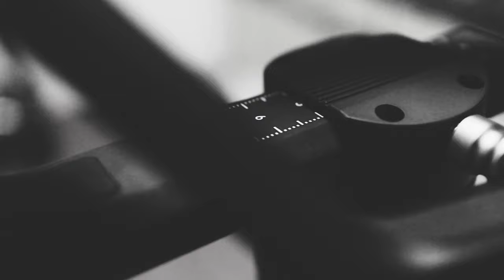LEFT IN THE RAIN | Sony a7iii Cinematic Vlog with DJI Ronin S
LEFT IN THE RAIN | Sony a7iii Cinematic Vlog with DJI Ronin S feat. Jo An

This is how I describe my summer - left in the rain. While everyone was either at the beach or the pool, mine was routinary. work - school - house - shooting - work -school and so on. This is one of the video shoots I've done with my pals - some cinematic vlog last month.

📷Sony a7iii
🎬Video Editor : DaVinci Resolve 16 -